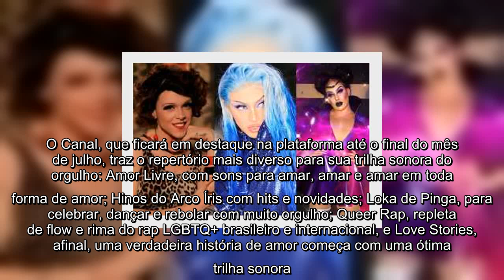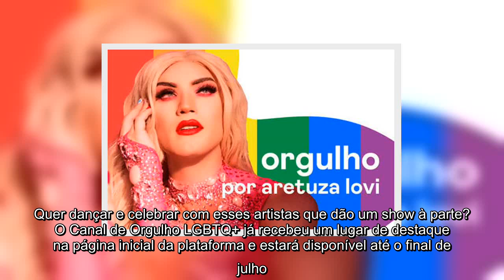Deezer celebra a diversidade e o amor no canal Orgulho LGBTQ+